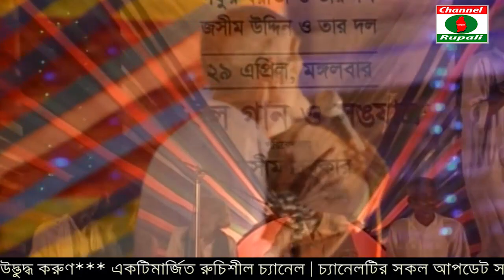শহীদ ই কারবালা,কারবালার জারী পর্ব১,শুনলে কোন মুসলমান,চখের পানি না ফেলে থাকতে পারবেনা,গফুর বয়াতি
বাহারী গাল ভরা শিরোনাম নয়,ভালো মান সম্পন্ন অনুষ্ঠান উপস্থাপন করাই আমাদের লক্ষ্য,সুধী দর্শক আপনাদের নিকট আমাদের প্রত্যাশা , আমাদের সকল ভিডিও গুলো দেখবেন,আশা করি আপনাদের ভালো লাগবে,আর ভালো না লাগলে গঠন মূলক সমালোচনা করবেন,আমরা সাদরে গ্রহন করবো।
আমার সোনার বাংলা,আমি তোমায় ভালবাসি,আমার প্রিয় মাতৃ ভূমির বিভিন্ন অনুষ্ঠান দিয়ে আমাদের এই চ্যানেলটির ভিডিও গুলো সাজানো।যদি এর একটি অনুষ্ঠান ও আপনাদের ভালো লাগে তবেই এই চ্যানেল এর যাত্রা সার্থক,ভালো লাগা ভিডিও গুলো অবশ্যই শেয়ার করবেন,লাইক ও কমেন্ট করতে ভুলবেন না,আর একটি বিনীত অনুরোধ,অবশ্যই সাবক্রাইব করবেন।
 বিনীতঃ
ইকবাল হোসন
পরিচালক
চ্যানেল রুপালী
মোবাইল- ০১৬৭৬৮১১১৫৯